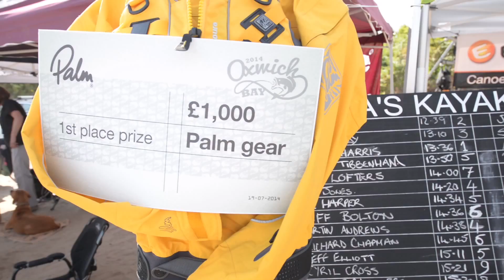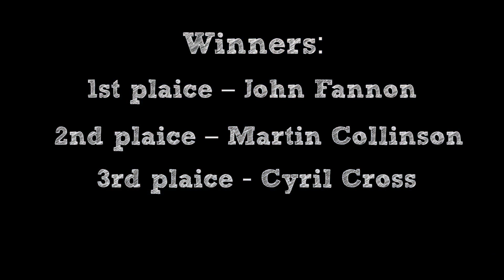Oxwich Kayak Fishing Competition – 2014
What is a sport?

There are many different sports disciplines around the world, some more known than others. However, to learn about these it could be a good idea to first answer the main question “What is a sport?” A sport is an activity that is competitive and athletic, and which requires some particular set of skills or physical abilities to be carried out.

There are several types of sports, usually divided by four main categories according to the types of skills required: physical sports (swimming, gymnastics), motorised sports (these often involve vehicles like cars or motorbikes), mind sports (like chess, which needs a lot of attention and critical thinking skills), and sports with animals (horseback riding, for example). Some of these activities can be individual, and others may be performed on couples or even teams. Now, let’s take a look at the main sports there are and some vocabulary about sports in English

Why are sports important?

Sports are deeply ingrained in the different cultures found around the world. Learning about sports helps the little ones get to know more about their surroundings, breaking down language and cultural barriers as they get to know new vocabulary and expressions as they practice their favorite disciplines. Moreover, practicing a sport is the perfect way for children to learn about sportsmanship, and also to grasp the importance that teamwork has in a person’s life.

Additionally, children that grow up practicing a sport develop great physical skills, are more inclined to make new friends have improved self-esteem and lower levels of stress, which in turn is quite beneficial for their mental health. So, sports are not only great for the body, but also for the children’s mind.